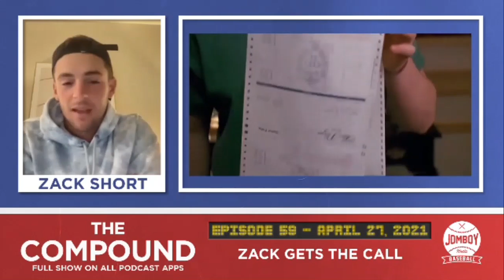Detroit Tiger Zack Short Tells The Story Of His MLB CALL UP!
Zack Short Tells the Story of His MLB Call up to his The Compound Podcast co-host Ian Happ.